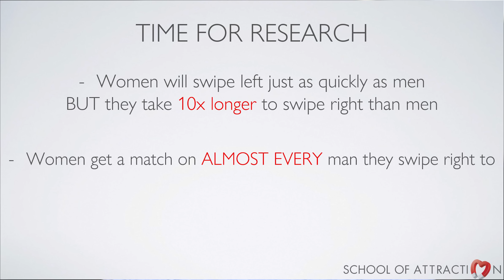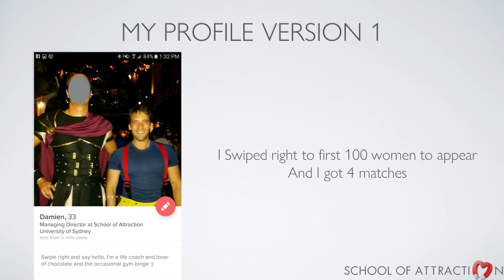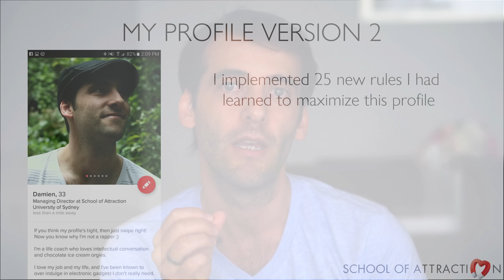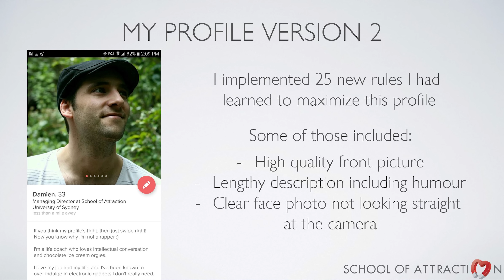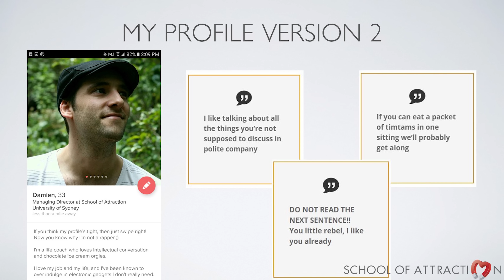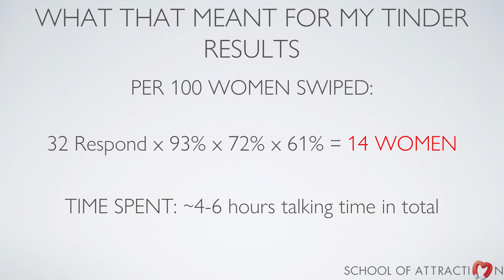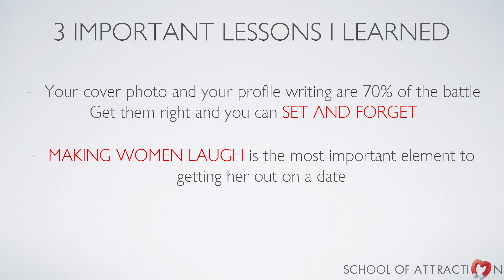Tinder Hacks | How I got 14 Dates In 4 Hours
I hacked the tinder system to get 34  matches, 27 numbers, and 14 dates in just 4 hours.

Many guys struggle knowing how to get matches and tinder. They don't know how to make a good profile, or how to choose a good photo for their bio.

I'm going to show you exactly what I did in my profile to get an extreme number of matches. \

I'll also show you what you can write to women to make sure they reply when you message them.

Before you know it you'll be getting more tinder dates than you  know what to do with.